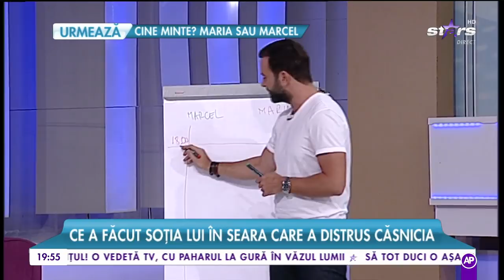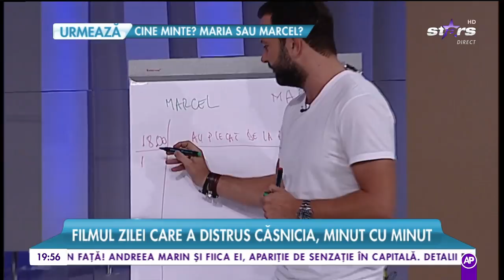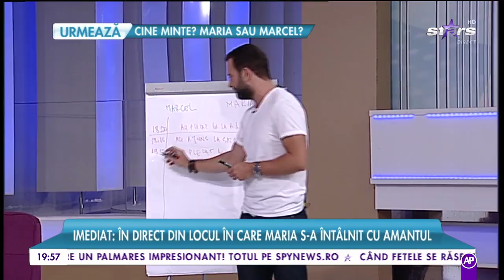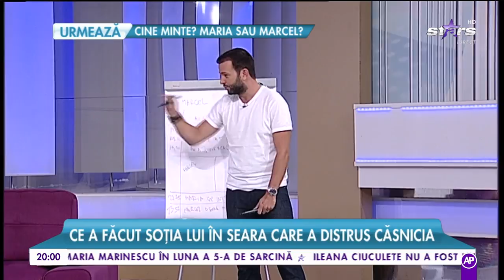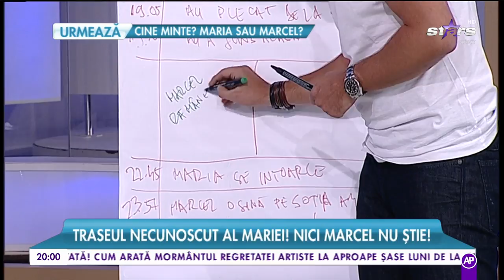Traseul necunoscut al Mariei Constantin din seara în care s-a văzut cu presupusul amant!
Urmărește LIVE pe AntenaPlay 31 iulie, ultima zi a cuplului Maria Constantin – Marcel Toader a fost refăcută pas cu pas în cadrul emisiunii "Răi da buni". Mihai Morar a făcut publice informaţii-bombă despre presupusul amant al Mariei Constantin şi artista de muzică populară., Rai da buni, 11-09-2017